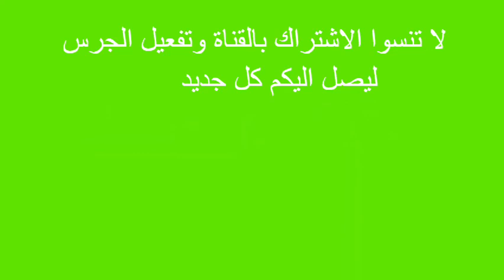مقدمة قناة الدكتور حمدى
هذه هى المقدمة الجديدة بقناتى على اليوتيوب